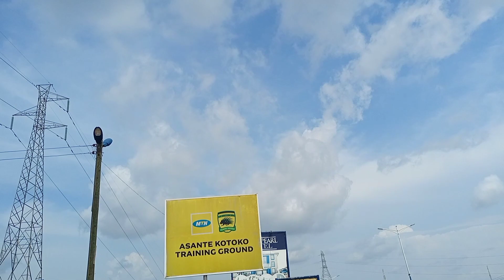Cameroon players training with Kotoko today at Adako Jachie